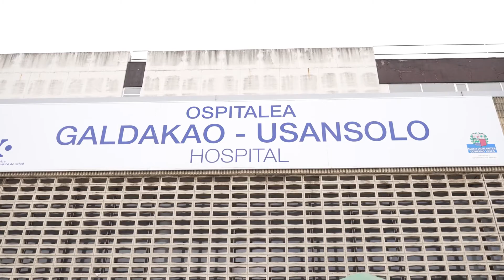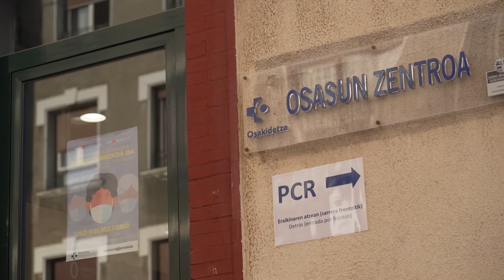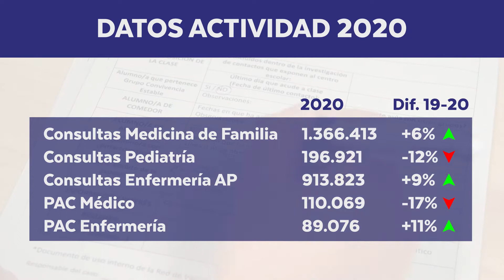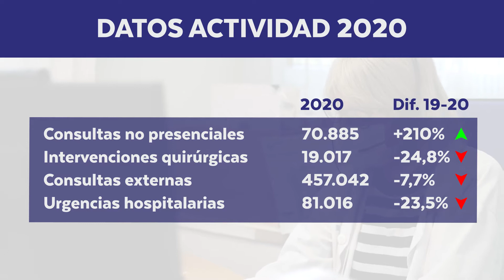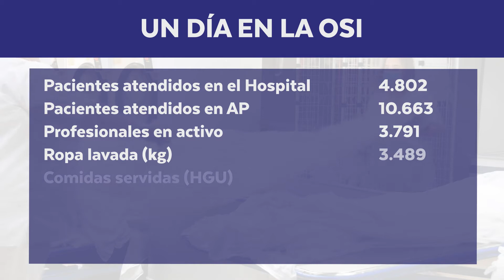Memoria Anual 2020 | OSI Barrualde - Galdakao ESI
Para dar a conocer los resultados de la Memoria Anual 2020, recientemente publicada, la OSI Barrualde-Galdakao ha elaborado un video con los principales datos de este documento.

Este video incluye una presentación por parte del Director Gerente, Jon Guajardo, en la que agradece la labor y dedicación prestada por todos y todas las profesionales durante el pasado año. Además, también incluye los principales resultados de actividad, por áreas, del 2020 y finaliza destacando los proyectos más significativos del año.